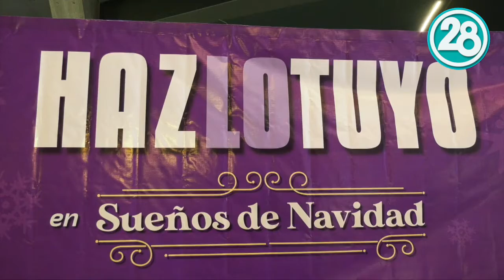Festival Hazlo Tuyo, un sueño de Navidad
Miles de familias pusieron su granito de arena para hacer felices a niños y familias de escasos recursos, al aportar juguetes y despensas dentro del festival HazLoTuyo.